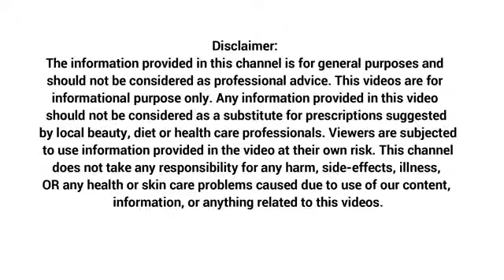WANT to BECOME A BOSS IN BED THIS IS THE PERFECT SOLUTION